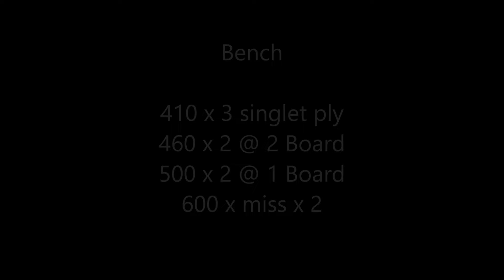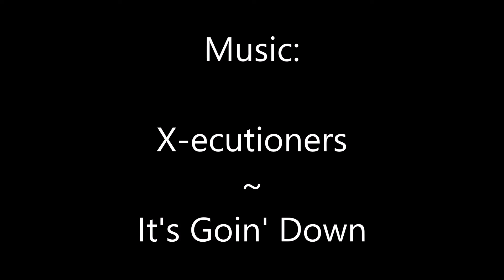Logan Bench 4/17/20